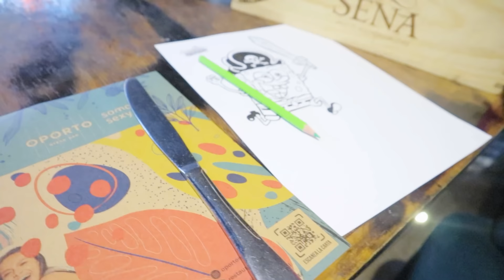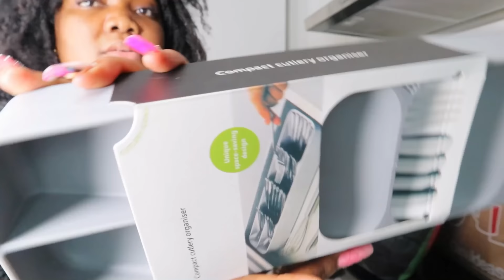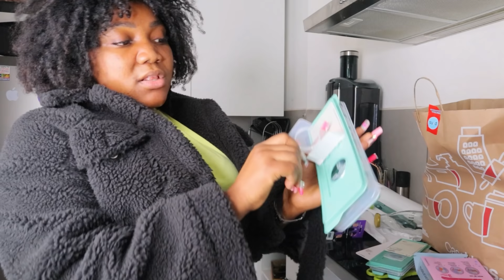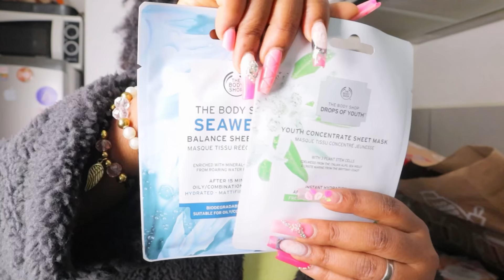WEEKLY VLOG , Family Date Night, Home Decor, (Nouvo Bagay Pou Kay la,) New Prodwi Routine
Hey guys!

Background  musics

M
Musician: Jeff Kaale

Musician: Jeff Kaale

Musician: Rook1e

Chapters

00:00 - Intro
00:04 -Kòmansman
01:10 - Preparasyon hair
03:38 - Go Out
05:20 - Restaurant
05:40 - Famille
05:46 - Tour Restaurant
06:45 - Alisha ap di tout koulè yo
07:47 - Plat Viandre
08:22 - Manje Ansanm
09:37 - Dance
09:57 - Fin Manje and out
10:23 - Fè Foto
10:59 - Go Home
11:17 - Nou Rive
13:03 - Haul
14:02 - Decor
14:40 - Rido Pou kay la
15:17 - Haul Pou Frijidè a
17:25 - Haul Jumbo
18:55 - Haul Morph
20:46 - Haul Casa ideas
24:38 - Skin care Products
24:49 - Zara Haul
26:57 - Lot video bouton abone